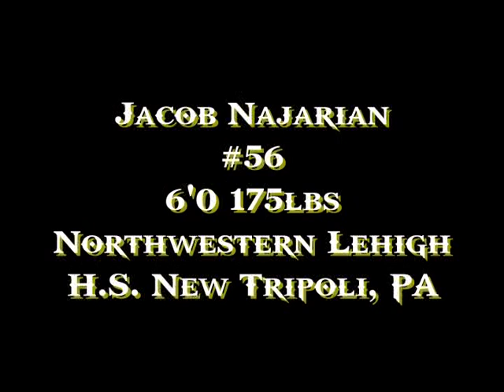Jacob Najarian Highlight Film 2012 Northwestern Lehigh High School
Jacob Najarian football highlights 2012 filmed and produced by Schaf's Video Productions.  Please like Schaf's Video Productions on facebook to see more great videos!!